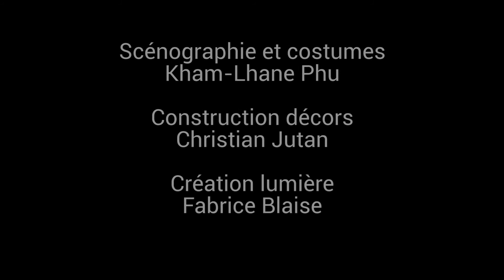PUZZLE, d'Elisabeth Bouchaud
Adaptation théâtrale du film  "Portrait d'une enfant déchue" de Jerry Schatzberg
Bande-annonce Agathe Welcome.
Mise en scène Serge Dangleterre, avec Elisabeth Bouchaud et Jean-Benoît Terral,
Scénographie et costumes Kham-Lhane Phu, Construction décor Christian Jutan, Création lumières Fabrice Blaise, Photographie de plateau Pascal Gély.

Lou, ancien mannequin, s’est réfugiée dans une île du New Jersey, complètement isolée du monde qu’elle a connu. Aaron, un photographe de mode qui a beaucoup travaillé avec elle, vient la voir pour faire un film sur sa vie.
Au cours de ce huis clos, de confidences en souvenirs, se révèlent peu à peu…, comme une photographie argentique, l’histoire de Lou et celle de sa relation avec Aaron. Lou a vécu de sa sublime image, puis cette image s’est ternie, et, pour ainsi dire, fragmentée. Ces fragments sont autant de pièces d’un puzzle que le spectacle reconstitue, par petites touches, ici et là, éclairant en demi-teintes l’énigme de la vie de Lou, son succès et sa chute, et son étrange rapport aux hommes.

UNE PRODUCTION LA REINE BLANCHE